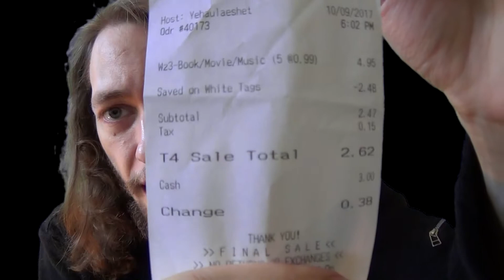Awesome Thrift Store PC games haul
Definitely a steal, considering what it was that I found, and how little I paid for it. Hooray for half-off Wednesdays!